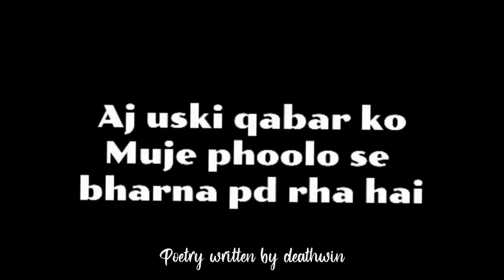Miss You Papa💔😭🥀Emotional Sad Shayari || PAPA KI QABAR-Shayari By Deathwin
HEYYY

DEATHWIN HERE

SB KUCH(Editing,Narrating,Writen) BY DEATHWIN

KESE HO SB MAST

YAHA TAK AAYE HOO
TO SUNO

TAAKI MEIN VIDEO DAALU TOHH NOTIFICATION BHI MILE TUMHE.

LIKE KRDO AUR AB AAGEY TAGS MAT PDHO BYE❤
miss you papa shayari
missing papa shayari sad
misaing papa shayari best
best papa shayari
papa pr shayari hindi
pappa ki yaad mai shayari
papap ke liye shayari emotional
papa ki yado mai shayari
papa ki miss you shayari
papa miss you shayri
papa bahutt yaade aaye shayari
papa shayari
papa hindi shayari
papa pr shayari
papa ki yaad mai shayari
papa ke loye shayari
papa ke naam pr shayari
papa ki yaad mi shayari
papar ki shayari
papa ke liye best shayari

Papa aap buhat yad aaye lyrics whatsapp status, papa aap buhat yad aaye song
Bihari boy speech on papa
papa miss you
miss you daddy daddy plz vapas aaa javo
miss you hero my papa
my papa my hero
mere papa
papa haply fathers day
son miss his father on fathers day
fathers day emotional moments
father day status
mkss you daddy
miss you papa
miss you abbujaan miss you papa
papa vapas aa javo
papa ko miss kr rha hoon father day ke din
papa aapke bina kuch nhi
miss you my hero my daddy
my daddy my hero
papa love you
papa miss you papa aap bahot yaad aate ho
papa kw bina kuch papa hi sab kuch
paoa aaoke bina,duniya,adhuri hai papa aap vapas aa javo
papa plz come back
love you papa so much
miss you papa so much Papa Lovemiss you papa so much
Daughter Line for papa
doli me bitha diya ab juda tl mat krona papa
best hearttouching status for papa
ab juda mat kro papa
papa aansu mat bahavona status
daughter line for daddy
daughter nd dad status
daughter ki line papa ke liye
poti ki baat papa ke liya
papa aapki muskan bahkt achhi hai status
viday emotional status dad nd daougjter
dad nd daighter viday pics status
papa emotional line
papa ke liye kuch line
miss you papa by small daughter
Bihari boy speech on papaBihari boy speech on papa
papa miss you
mere papa
father day status
mkss you daddy
miss you papa
papa love you
daugjter missing father
miss you papa beti
baap aur beti
papa aur beti
daughter missing dad
haply fathers day